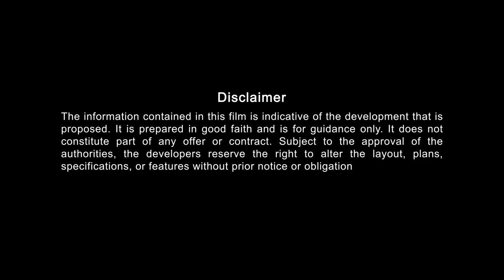Luxo de goa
LUXO DE GOA is a Residential plotted development in the shell of nature. In this video, we have attempted to highlight the project's closeness to Margao ,. We have highlighted the beautiful surroundings of the project through our SKY technology of superimposing the plots on the drone shoot.

At Animation Studio, we are your EXTENDED TEAM OF REAL ESTATE MARKETING AND SALES WARRIORS who fight your battle to sell real estate inventory. The type of customer who loves our work is the one who wants to sell Real Estate Inventory. Ones who wish to give an experience to their customers of living in their projects, explaining to them the pros and cons of buying in their projects, thus solving their problem of buying a home or just investing in one.

We create all types of real estate marketing collaterals, implement lead generation Strategies and handle the sales funnel or handhold your sales team through training.

Unlike other one-man armies or small fragmented teams, we are a group of experts with diverse strengths that help our Real Estate clients Develop Marketing &  Sales collaterals, like photorealistic 3d visuals, Estate walkthrough films, brochures, and lead generation. We guide our clients to do the right selling through our gamut of real estate marketing and sales basket by giving an uninterrupted service through our godly team that delivers what’s promised.

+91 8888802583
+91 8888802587